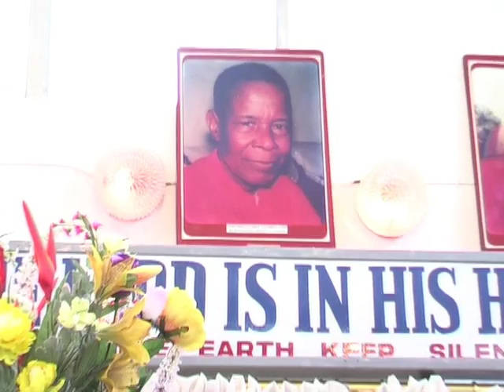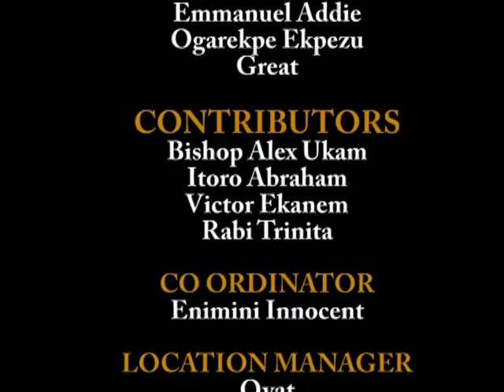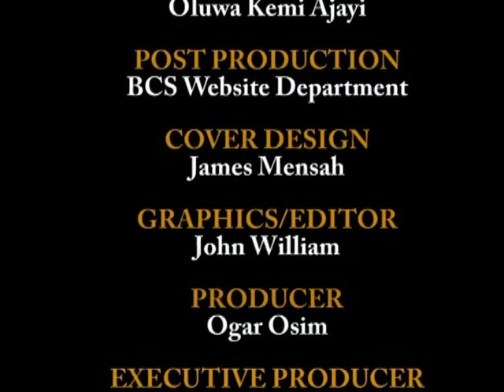HIS HOLINESS DOCUMENTARY